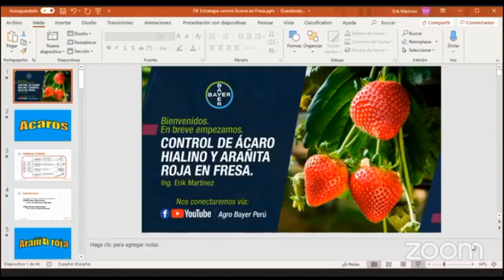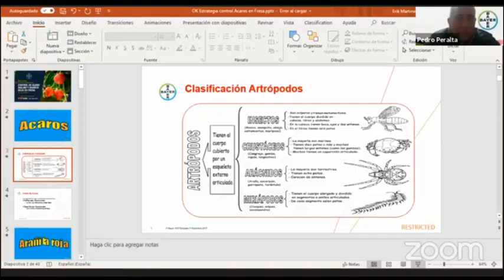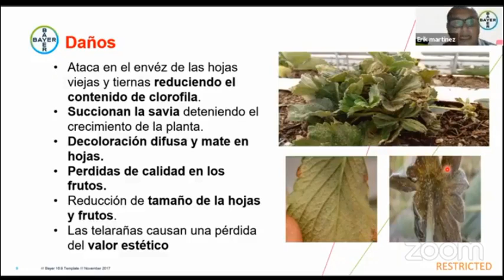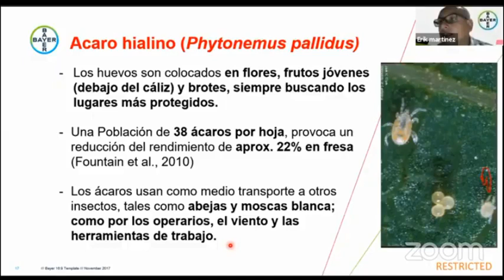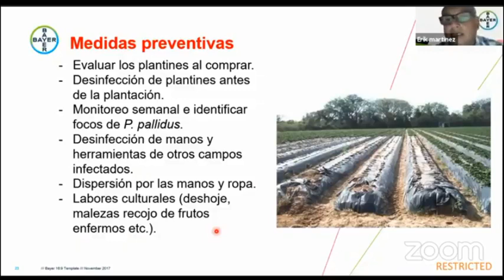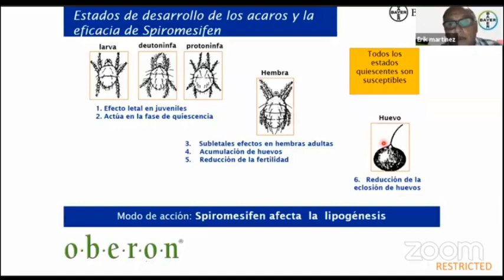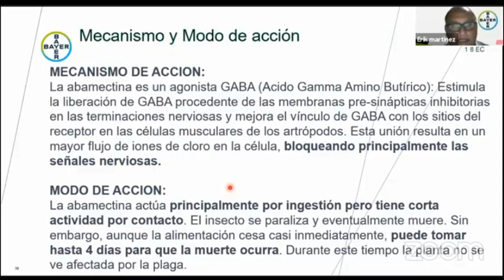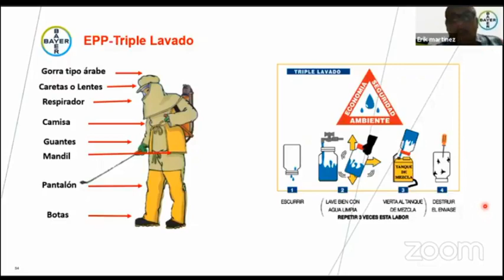Control de ácaro hialino y arañita roja en fresa | Agro Bayer Perú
Si deseas conocer más de nuestros productos te invitamos a visitar nuestro sitio

El ingeniero Erik Martinez nos ofrece esta conferencia sobre el control del acaro hialino y arañita roja en fresa. Encontraras valiosa información sobre como reconocer los síntomas de estas plagas en las plantas de fresa

QUÉ ES OBERON?

Es un moderno insecticida que debido a su novedoso mecanismo de acción, no presenta resistencia cruzada con otros insecticidas y acaricidas, ofreciendo un excelente control sobre prodiplosis, huevos y ninfas tanto de mosca blanca como de ácaros.

¿COMO TRABAJA OBERON?

Inhibe la síntesis de lípidos, actuando principalmente sobre los triglicéridos y ácidos grasos libres.

BENEFICIOS DE OBERON

- Actúa por contacto sobre todos los estados de desarrollo de la plaga, incluyendo los huevos otorgando un alto control y asegurando una fruta limpia y sana

- No presenta resistencia cruzada con otros insecticidas y acaricidas, ofreciendo un excelente control simultáneo de Prodiplosis, mosca blanca y ácaros.

- De mayor residualidad y eficiente durante muchos días.
Contenido:

00:00 Introducción
10:00 Clasificación de artrópodos
11:10 Arañita roja
13:34 Ciclo biológico
14:43 Estadios
15:08 Daños
16:53 Control Biológico
17:33 Control Cultural
19:13 Acaro Hialino
20:41 Estadios
21:03 Acaro hialino
22:33 Desinfección de corolas
23:28 Daños brotes
26:29 Medidas preventivas
29:40 Estrategia de rotación de los acaricidas
30:56 Oberon
33:04 Modo de acción
33:15 Espectro de acción
34:06 Mecanismo de acción
34:52 Comparativo de mecanismo de acción
35:24 Dosis Recomendada
37:22 Abacus
38:25 Mecanismo y modo de acción
40:24 Abacus vrs Generico
42:36 Estrategia de rotación
55:21 Estrategias de control de acaros
43:52 EPP-Triple Lavado
45:08 Preguntas